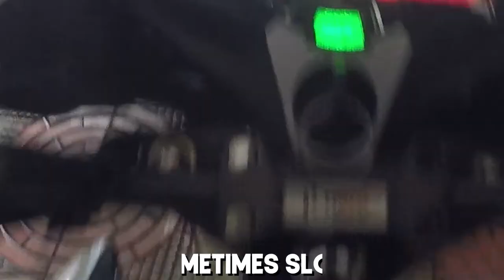Nishabd Vlog - Ft. Shrees Angel & Bha Bhatkanti Cha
Namaskar Bhavanno,

Finally it's here. Full video of Nishabd Vlog.
It's been pleasure collaborating with cool YouTubers, well for me buddies.

Thank you Shrees Angel and Bha Bhatkanti Cha!

Hit LIKE if you enjoyed watching it guys...!!